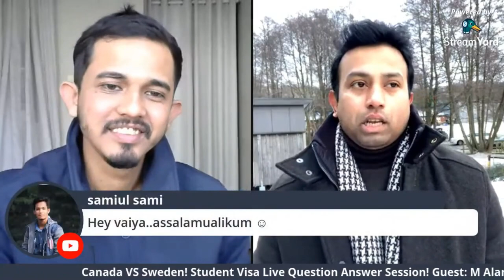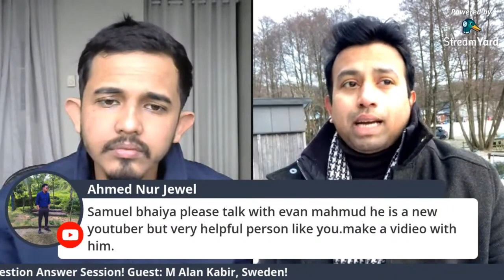Recorded Live: Sweden Vs Canada - Job Market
Welcome back everyone to Nordic Turns again with ALAN from Halmstad, Sweden!

Make sure to SMASH that like button below as well! Stick around for more exciting information and important content!

Actor:
M. ALAN

Location, Camera, Costume & Direction:
PARIS
KHADIZA YASMEEN

Category:
Education

Presented By,
ALAN
NORDIC TURNS
HALMSTAD
SWEDEN